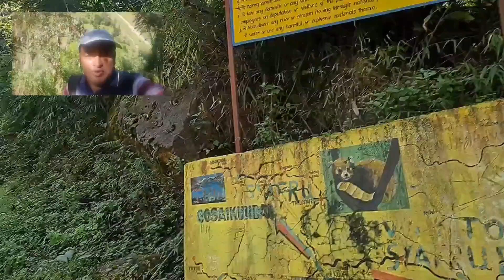ProfDrJatan BS Langtang Kenjing Tsergo Ri October 5th 11th 2024